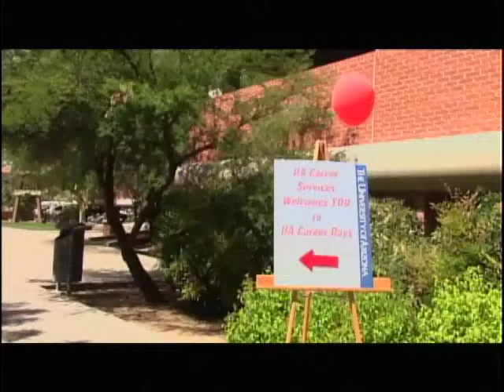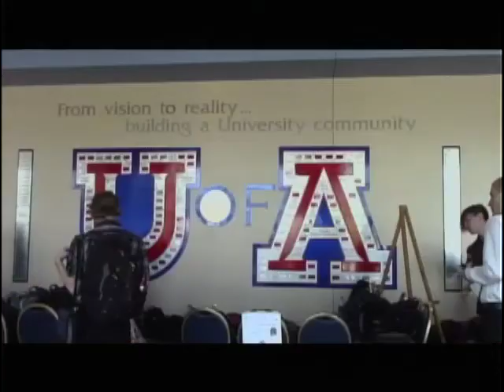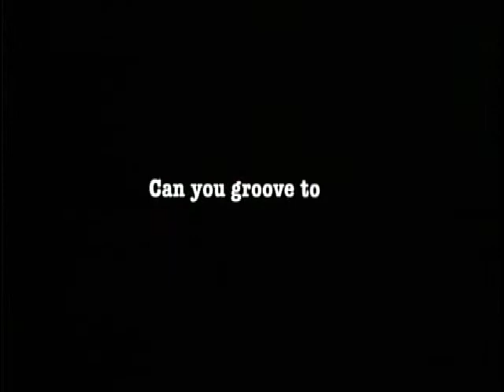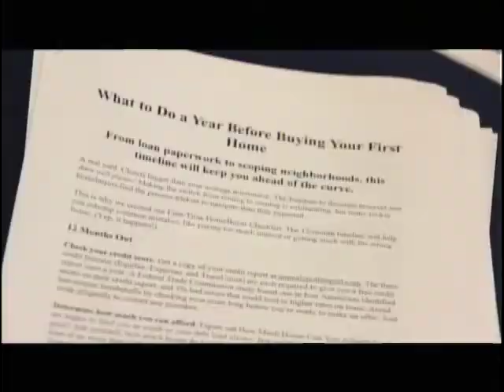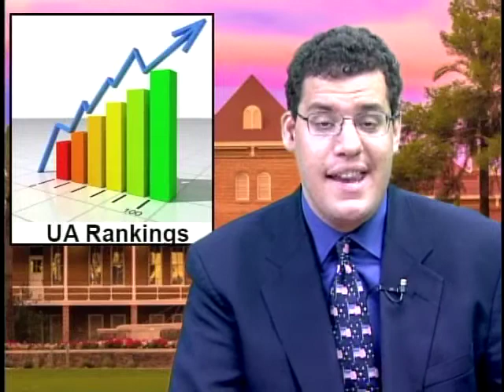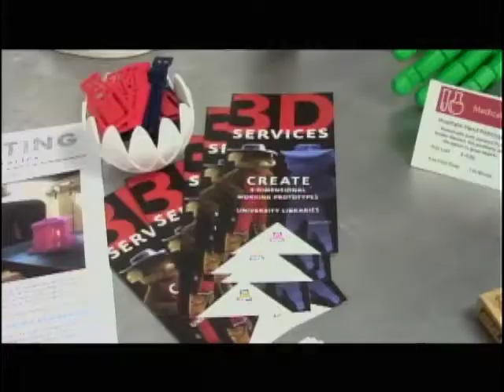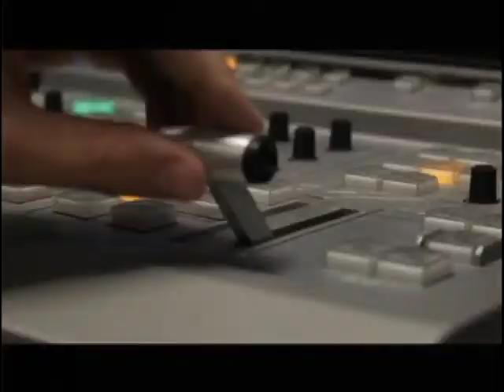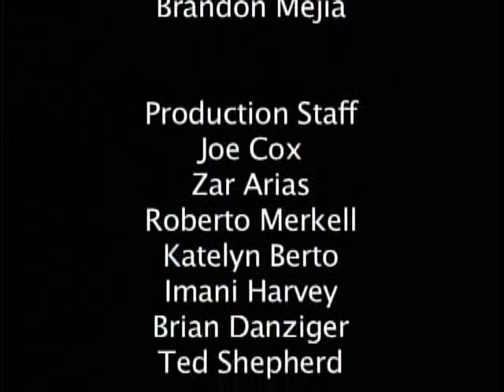Wildcast 9-26-16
On this episode of Wildcast we have the recap from the Homebuyers expo, the career fair summary, and what is new in the world of iSpace!